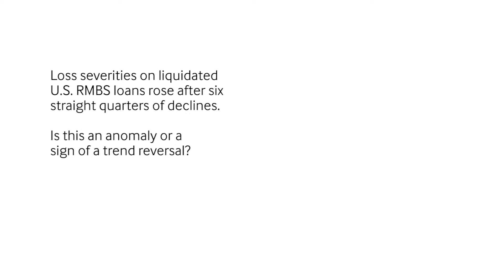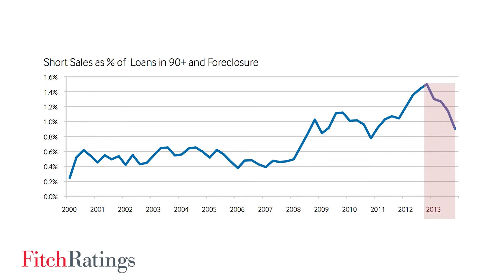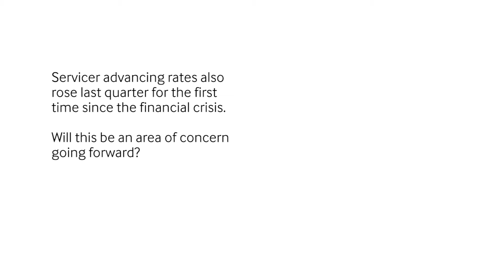Recoveries on U.S. RMBS Hit Stumbling Block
Loss severities on liquidated U.S. RMBS loans rose last quarter for the first time since 2011, which, according to Director Sean Nelson, may be the beginnings of a trend reversal, as detailed in this interview.